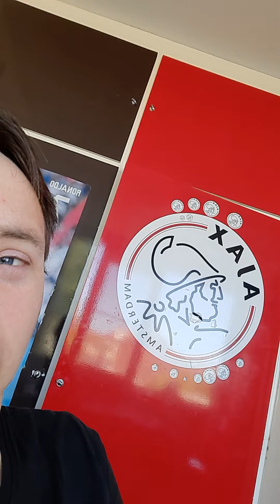heel veel kijk plezier lekker door met lijke en abonneren op naar 1000 k abonnees aan tikken